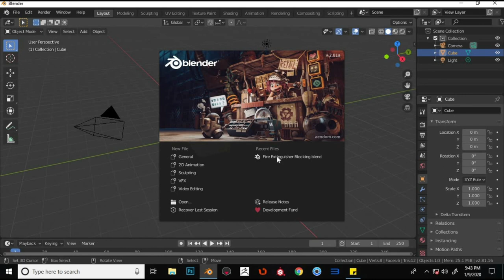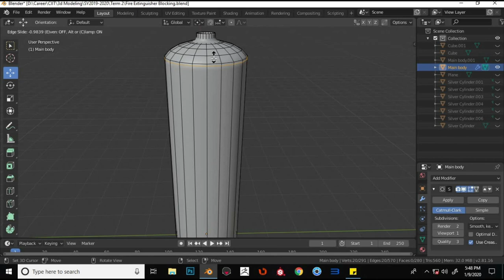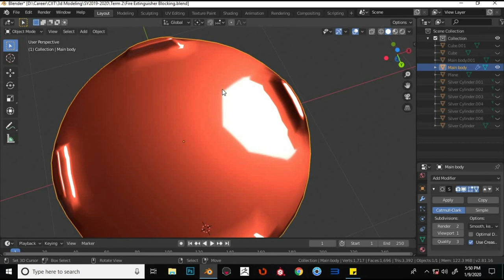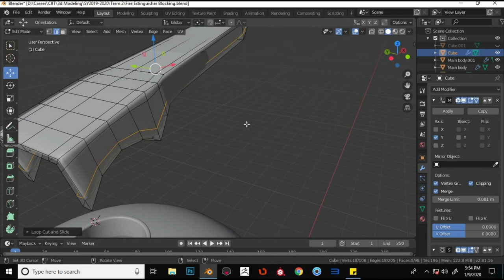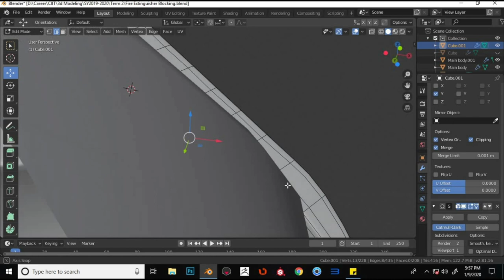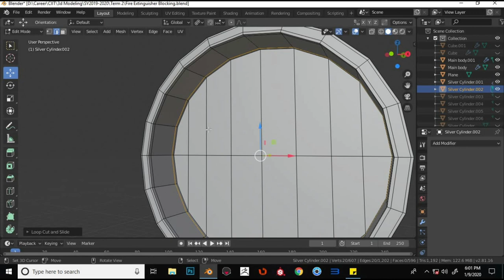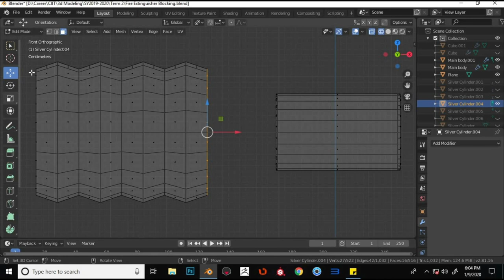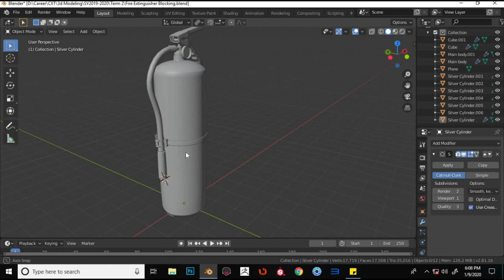3D Modeling part 3 Fire Extinguisher Details